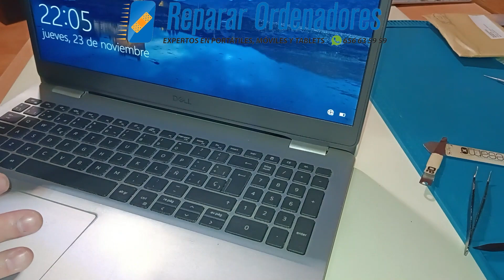Reparar Dell Inspiron 5593 - Dell 15 5000 - Cambiar Pantalla y Cover LCD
Te enseñamos como cambiar la pantalla y el cover lcd de un Dell Inspiron 5593.

Si quieres que te ayudemos a sustituir la pantalla puedes encontrarnos en la Calle Tordomar 5, 28043 Hortaleza, en Madrid.

Llámanos a nuestro teléfono es 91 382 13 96.
Puedes contactar mediante WhatsApp en el 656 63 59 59.